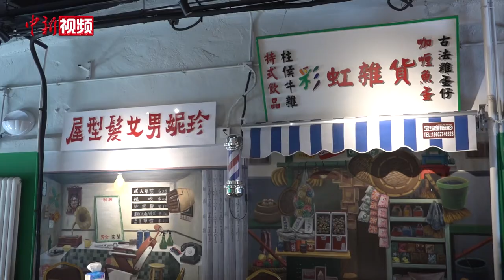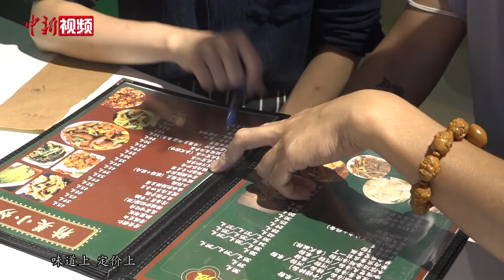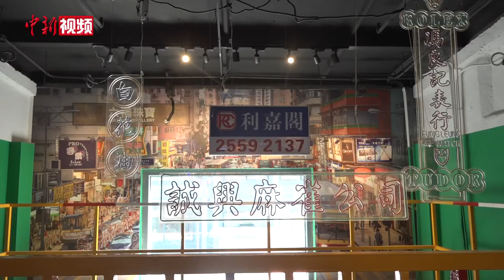七夕故事：香港男仔与北京大妞的爱情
区熙文和耿雪是一对夫妻，区熙文来自香港，是一名厨师，耿雪是北京本地人，是一名媒体人。两人已经结婚7年，目前在北京经营着两间港式茶餐厅。一南一北的结合有什么样的故事？让我们一起来听听他们怎么说……